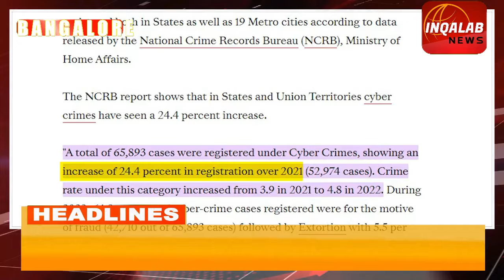STATE NEWS: CYBER CRIME: 1 SAAL ME 465 CRORE KA LAGA CHUNA